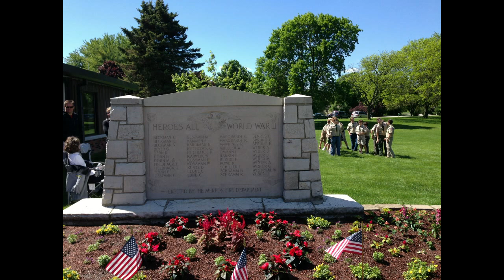merton mem day 2017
Merton, Wisconsin Memorial Day Parade excerpt May 29, 2017